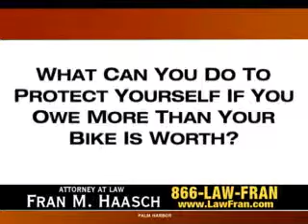What is GAP insurance? What if my motorcycle is totalled and I still owe money on the bike?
Don't get stuck paying for a bike that is totalled! Take time to review over your insurance policy and determine if you should purchase GAP insurance!